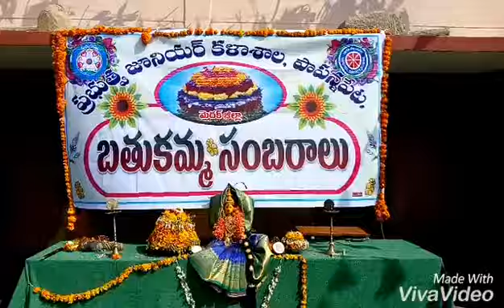Govt. Junior College PAPANNAPET.. పాపన్నపేట కళాశాలలో ఘనంగా BATHUKAMMA సంబరాలు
Bathukamma Celebration